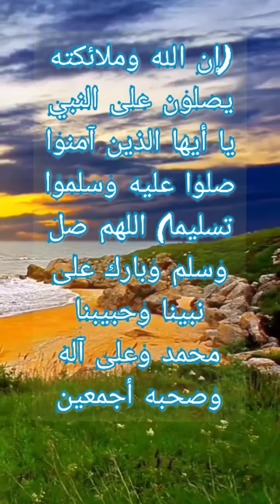أذان بصوت القارئ قادر الكردي، وبصوت المؤذن؟، وصوت الشيخ نورين محمد صديق رحمه الله،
لا إله إلا الله وحده لا شريك له له الملك وله الحمد وهو على كل شيء قدير ،🌴

اللهم صل وسلم وبارك على نبينا محمد وعلى آله وصحبه أجمعين عليه افضل الصلاة والسلام ،🌴